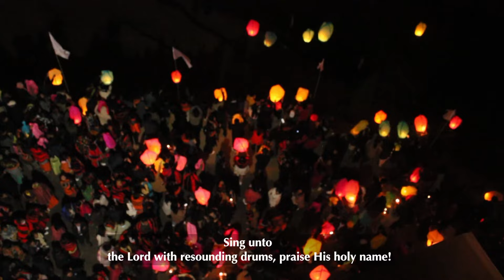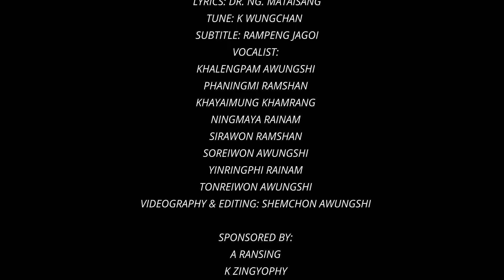PHALEE NGARUMPHUNG BAPTIST CHURCH CENTENARY NITREI RAHAIRA// HASHOK TEAM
LYRICS: DR. NG. MATAISANG
TUNE: K WUNGCHAN
SUBTITLE: RAMPENG JAGOI
VOCALIST:
KHALENGPAM AWUNGSHI
PHANINGMI RAMSHAN
KHAYAIMUNG KHAMRANG
NINGMAYA RAINAM
SIRAWON RAMSHAN
SOREIWON AWUNGSHI
YINRINGPHI RAINAM
TONREIWON AWUNGSHI
VIDEOGRAPHY & EDITING: SHEMCHON AWUNGSHI

A RANSING
K ZINGYOPHY
RN NGANINGMI
NG WUNGANING
J WUNGPAMTHING
J YUNGREI
RM YARMI

AUDIO RECORDING, PROGRAMMING,
MIXING & MASTERING: THANREI VARENGNAO
RECORDED@ YOYO STUDIO, UKHRUL

lyrics
Phalee wui Church haophok khamiya ishawoping, kathanabing,
(The Phalee Church's revered founding fathers and pioneers,)
Hanga wungnaowui rekakharek pheinai sahailaka,
(Surmounting the persecutions by temporal powers,)
Lunghartungli sakamihai khangzip Varewui church
(Established the enduring Church on the Solid Rock.)
Thot kachida phaning ungchingra, nathumli chansàchingra.
(Your legacies will be cherished & bequeathed through generations.)

Rashung haira Centenary wui nitrei...
(Oh rashung oh rashunghaira)
(Centenary Celebration is upon us!)
Talla khonglu. Shavaranu laa hi.
(Tallakhonglu oh talla khonglu)
(Sound the trumpets! Let the Jubilee song reverberate..!)
Pungkhon ngashada  solu, Prohowui mingli sochikatlu.
(Sing unto the Lord with resounding drums, praise His holy name!)
Proho nawui sokhami aja heirormilu,
(Lord, let your blessings rain down today.)
Nawui mangla kathara chi kharachipemmilu.
(Let your Holy Spirit flow over our souls!)

2.⁠ ⁠Oh kateova shimphung Wontungrim, Vareshiwui shimphung khare.
(Oh, quaint foundation at Wontungrim, the first Covenant of the new believers.)
Shàrkà Mihai 1923 mangla kahor thaomei,
(Kindled in 1923 the illuminating lamp of the Spirit,)
Ngarumphung Baptish Church mingpho Pettigrewna raphokmo,
(Christened as Ngarumphung Baptist Church by William Pettigrew)
Kapha rai khangarar kuphaida khayui kuihon samphang.
(Having fought the good fight, you’ll be rewarded with the victorious crown!)

3.⁠ ⁠Centenary mangla zatkhangli razangserlu, ringpharumsa.
(Come all to the Centenary holy communion, let's rejoice in unison!)
Mangla razang ithum chirkhuisa, sokhami pokhuisa.
(May our spiritual thirst be quenched, and be blessed!)
Leikashina sarisada ithum ngavaikhuisersa,
(Let's all be clothed with the attires of Love,)
Centenary khamayon hiwui kakhalat leingasaksa.
(Testifying the significance of Centenary observance!)